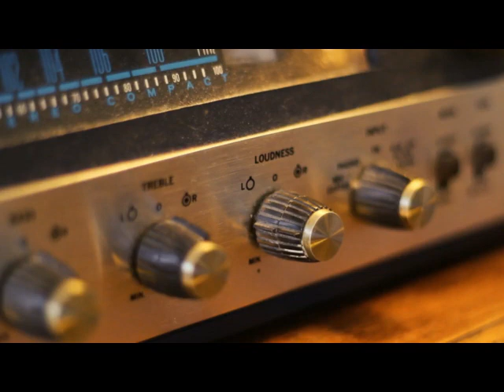Georgy Porgy - Marietta Mecchella (Toto cover)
Brano dei Toto pubblicato nel 1979, estratta come terzo singolo dall'album "Toto".